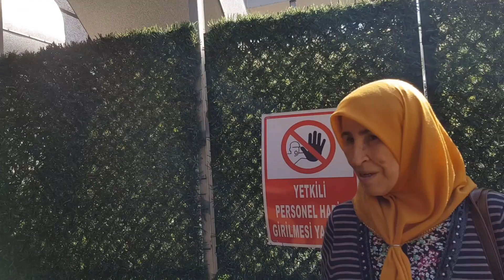Ananem Odasına Bayıldı | Moral Veriyoruz | Dedem Bizi Kandırdı